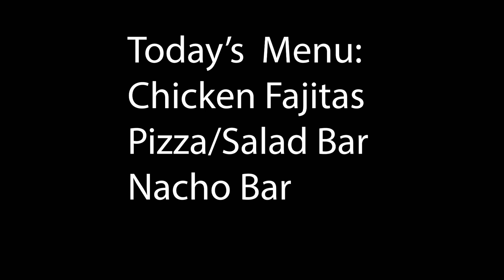The Daily Gab 10/15